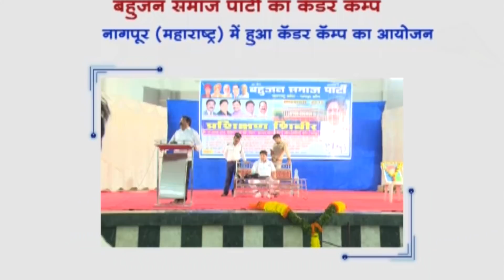BSP नेता अशोक सिद्धार्थ का कैडर कैंम्प BSP cadre camp in Nagpur by Ashok Siddharth (MP)